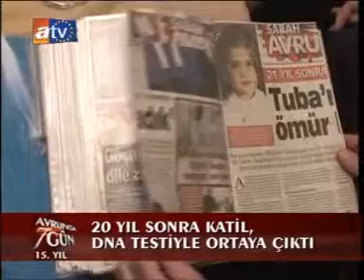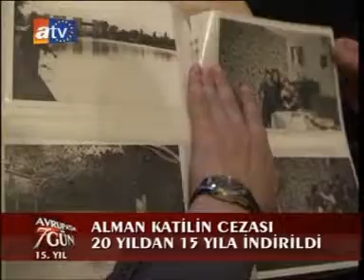Sukru Dogru ~ ~ 15.11.2009 ~ A7G ~ Kulali Ailesinin drami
Sukru Dogru ~ ~ 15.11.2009 ~ Avrupada 7 Gun ~ Viernheim ~ Tuba Kulali`nin katili 20 yil sonra yakalandi cezasi 15 yila dustu